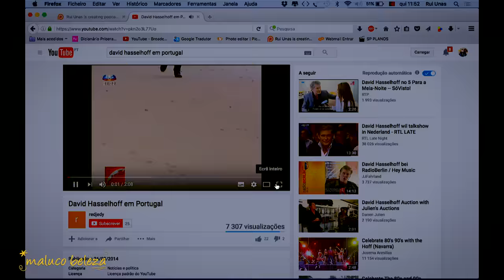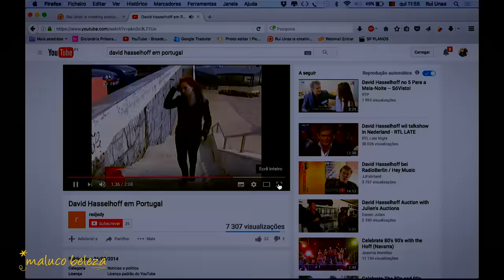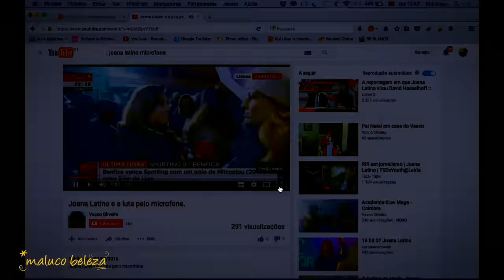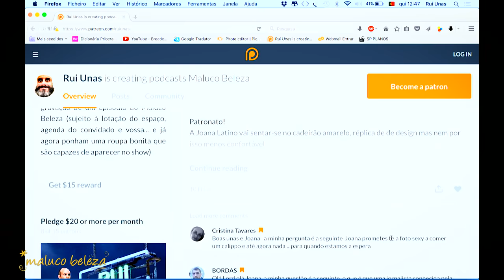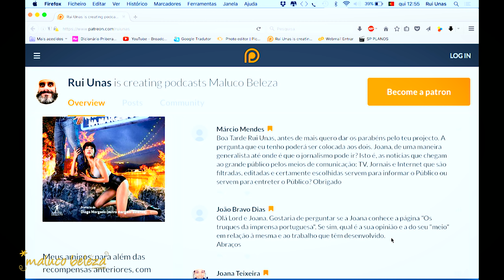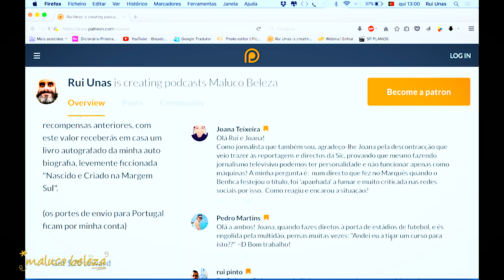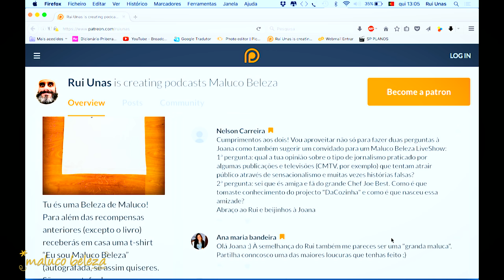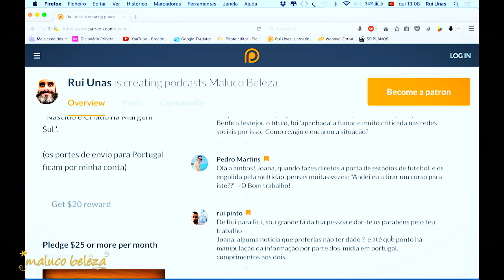Maluco Beleza - Joana Latino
A conversa completa com Joana Latino no Maluco Beleza